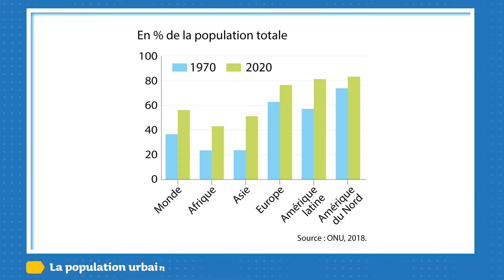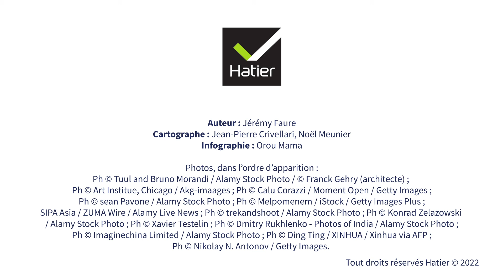Histoire-Géo 4e - Chapitre 9 : Espaces et paysages de l'urbanisation